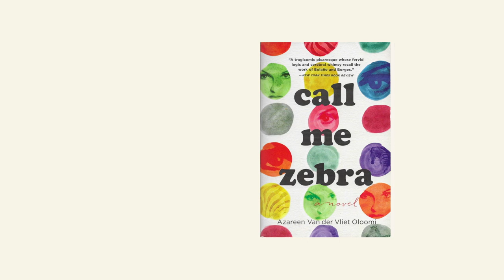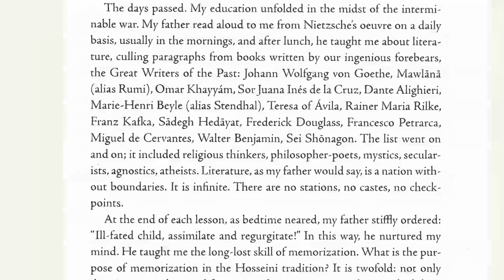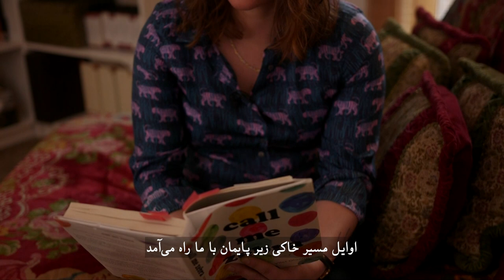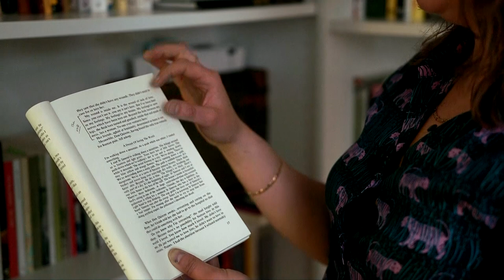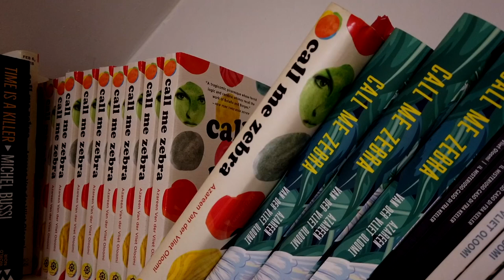آذرین علومی برنده جایزه پن‌فکنر، 'نام‌های گل‌ها' فیلمی از بهمن طاووسی، و رقص جدید اکرم‌خان - تماشا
در قسمت چهارم از فصل تازه تماشا سام فرزانه با آذرین علومی، برنده‌ی جایزه‌ی مهم ادبی پن فاکنر گفت‌و‌گو کرده؛ هم‌چنین با بهمن طاووسی درباره‌ی تجربه ساخت فیلم «نام‌های گل‌ها» در آمریکای جنوبی  صحبت کردیم. و اکرم‌خان طراح رقص نام‌دار انگلیسی-بنگلادشی درباره رقص جدیدش به نام «تا زمانی که شیرها»  با ما گفت‌و‌کو کرده

فصل تازه تماشا با اجرای روجا اسدی، مجری تازه این برنامه، از تلویزیون فارسی بی‌بی‌سی، شروع شده است
این برنامه را می‌توانید هر هفته یکشنبه ۲۰:۳۰ به وقت تهران و ۱۷:۰۰ به وقت گرینویچ از تلویزیون بی‌بی‌سی فارسی تماشا کنید و دوباره در یوتیوب و وب‌سایت بی‌بی‌سی فارسی ببینید